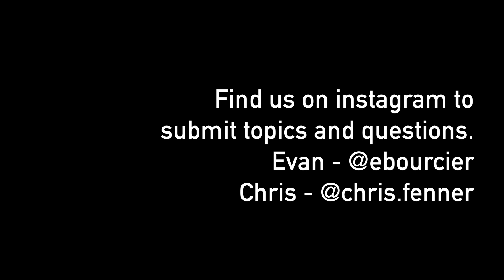Super Secret Filmcast - S1E3 - BECOMING HEALTHY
This episode is all about our journey with physical, mental, and emotional health. If you've ever struggled with your weight, food, relationships, etc - this might help.

My Camera
Podcast Lens
My Microphone
Podcast Key Light
CHEAP HDMI Capture Card

CONTENT

0:00 - Starting Crossfit
2:25 - Hustling To Death
6:03 - Shutting Down SSFG
10:00 - Therapy/Counseling
13:10 - Surrounding Yourself with People You Trust
19:20 - Traveling During Family Events
25:14 - Benefits of Self Care
27:55 - How Health Makes Better Creatives
33:45 - Takeaways/Wrap Up